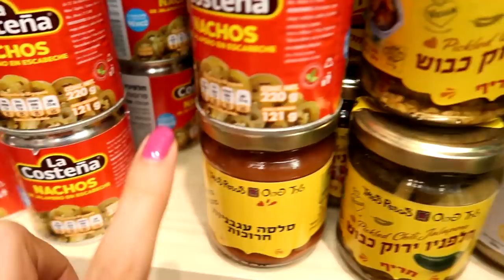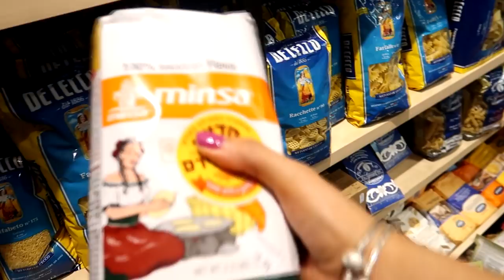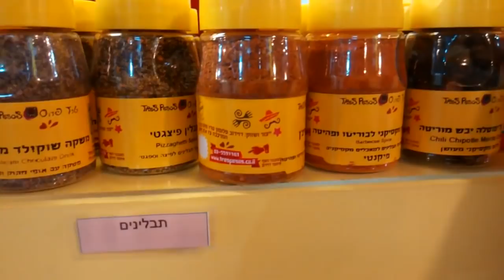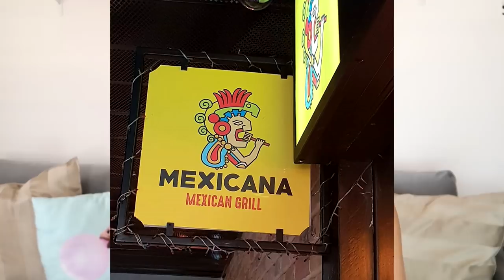En dónde COMPRO MI COMIDA MEXICANA en ISRAEL? 🌮🇮🇱 Mexicana en Israel 🇮🇱